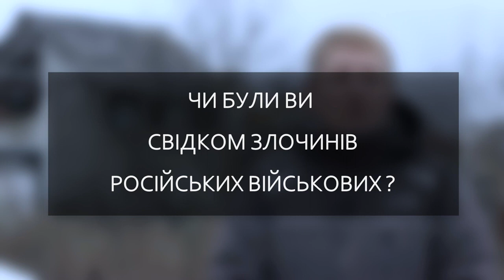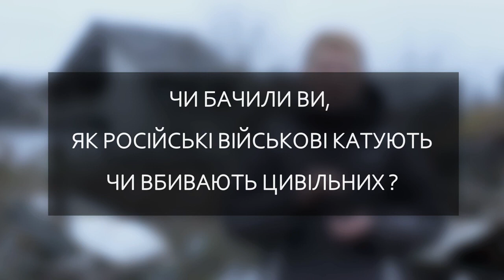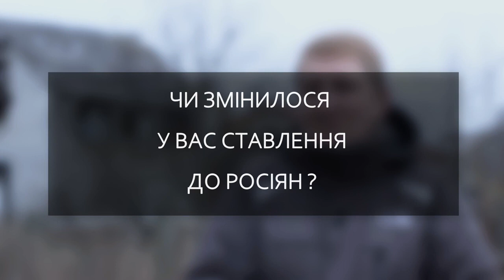Zůstala jsem v okupovaném městě, protože jsem nedokázala odejít bez svého psa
❗️České titulky k dispozici❗️

Městečko Boroďanka v Kyjevské oblasti se po vypuknutí plnohodnotné války octilo pod ruskou okupací.

Místní obyvatelka Natalia Vitkovska v rozhovoru pro Charkovskou lidskoprávní skupinu podrobně popisuje, jak vypadal život v okupovaném městě. Ruští vojáci v jejím domě hledali "banderovce a nacisty" a podle Natalie si skutečně mysleli, že přišli Ukrajince osvobozovat.

Titulky: Jekatěrina Gazukina